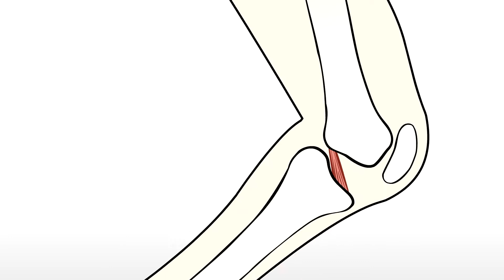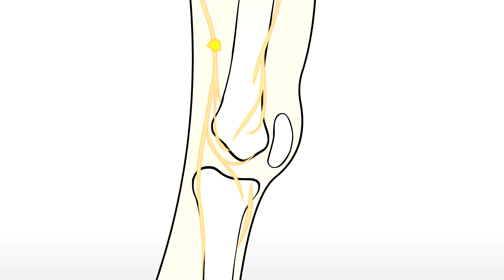Regenexx Perc-ACLR - Non-Surgical Treatment for ACL Tears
Welcome to the "Regenexx" YouTube channel. Throughout this video, you will learn about Non-Surgical Treatment for ACL Tears.

The ACL or Anterior Cruciate Ligament is an important stabilizer of the knee for front-to-back movements and twisting motions. It is most commonly injured while playing sports. Most patients think that replacing a Torn ACL is like getting a part replaced in their car. However, the research on ACL surgeries paints a different story. Most athletes who had ACL surgery never regained their normal balance and control over that knee. Plus athletes are six times more likely to re-injure the same ACL or opposite ACL within a year of their initial surgery. Four years after surgery patients who had ACL surgery had no more function and no less arthritis than those patients who didn't have the surgery. Why is all of this happening? Largely because the new surgically installed ACL isn't at all like the original equipment. First, it must go in at a much steeper angle so it can never provide the same kind of front-to-back stabilization as the original ACL. The surgically installed ACL also doesn't have the same intact nerve supply which is needed to fine-tune the normal balance and motion of the knee. But for many who suffer from an ACL injury, there's good news. Regenexx ACL is a non-surgical procedure that utilizes the stem cells from your own body to assist in the healing of ACL tears. Rather than a surgical amputation and replacement of your ACL, it's an exacting image-guided injection of stem cells into your ACL tear. In our registry-based study, we were able to see good healing of the ACL and follow-up MRIs in more than 7 in 10 patients, and 75 percent of patients return to their favorite sports without the need for surgery. So if you've experienced an ACL injury consider the Regenexx ACL procedure and let your own stem cells help you get back in the game and on the path to better health.

We offer a unique approach to treating orthopedic injuries non-surgically based on over fifteen years of research and experience.

Regenexx is a provider network doing procedural-based care. We pioneered the use of orthopedic bone marrow concentrate to treat common orthopedic conditions to help people avoid surgery using cells from their own bodies.

Our Address: 6151 Thornton Avenue, Suite 400, Des Moines, IA 50321